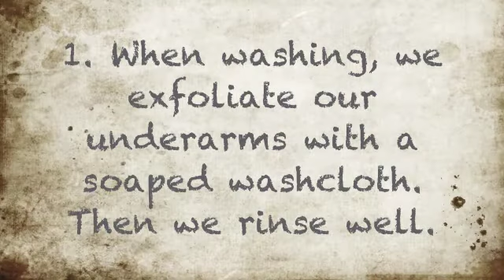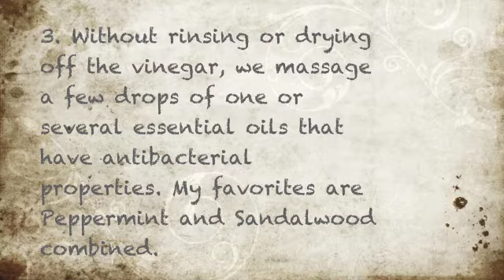How to Prevent Bad Body Odor Without Antiperspirant - Simple Natural Homemade Deodorant to Stop BO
Naturopathic Control shares this simple recipe. It shows how to prevent bad body odor BO / odour (under the armpits and or other parts of the body). It is a very effective natural homemade deodorant with only 2 or 3 ingredients (that may be found in this dedicated AMAZON STORE,

This effective natural homemade deodorant kills bacteria that causes bad body odor / bad body odour. The active ingredients are therefore antibacterial. This homemade natural deodorant uses white vinegar and essential oils with antibacterial properties. Essential oils that have not only antibacterial properties that fight bad odor but are also fragrant include peppermint oil, sandalwood oil, rose oil, ylang ylang oil and lavender oil.

Other natural antibacterial ingredients that may be used instead of vinegar to fight the bacteria that cause bad body odor include hydrogen peroxide, fresh lemon or fresh lime juice. Although lemon or lime juice is very effective as a natural way to prevent or stop bad body odor, we prefer vinegar because it does not leave a sticky residue or pith in the armpits (or other body parts). Additionally, vinegar is cheaper and readily available any time of the year in many parts of the world.

Oils that do not have antibacterial properties may be used for fragrance and or other useful benefits. Examples include geranium (for women with premenstrual syndrome / PMS).

Avoid Aluminum in antiperspirant or other chemicals in commercial deodorant! In fact, this method of preventing bad body odor can also be good for creating survivalist / prepper ideas. Take naturopathic control of your health!